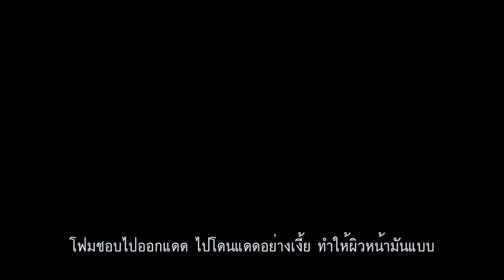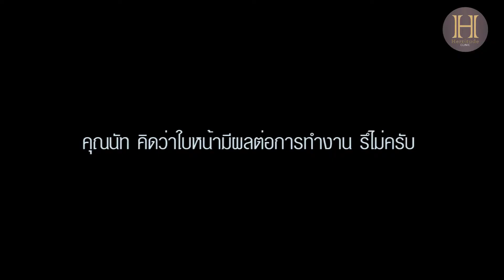รีวิว Ultherapy แก้ผิวไม่กระชับ หย่อนคล้อย - คุณโฟม Blogger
กรอบหน้าคมแบบแมนๆ ด้วย Ultherapy for Men!
ยกกระชับ ปรับกรอบหน้า ดูอ่อนเยาว์แบบไม่จำกัดช็อต
Ultherapy ช่วยเรื่องอะไรบ้าง?
- ผิวหนังยกกระชับ เต่งตึง กรอบหน้าชัด
- ยกหน้าให้ดูอ่อนเยาว์ ลดเลือนริ้วรอย
- ลดเหนียงใต้คาง หน้าเรียวขึ้น
- กระตุ้นคอลลาเจนในชั้นผิว หน้าเปล่งปลั่ง สดใส
ผลลัพธ์จะดีขึ้นตั้งแต่ทำครั้งแรก และจะเห็นผลชัดขึ้นเรื่อยๆ ใน 3-4 เดือน
ผลลัพธ์อยู่ยาวนานถึง 1 ปี
- เครื่องแท้จากบริษัท ได้รับการรับรอง U.S. FDA
- แพทย์ผู้เชี่ยวชาญ ด้านการกระชับ ปรับรูปหน้า
- ผลลัพธ์ยาวนานขึ้นด้วยเทคนิคพิเศษจาก Hertitude Clinic
ปรึกษาคุณหมอก่อนได้ฟรี ! ไม่มีค่าใช้จ่ายค่ะ